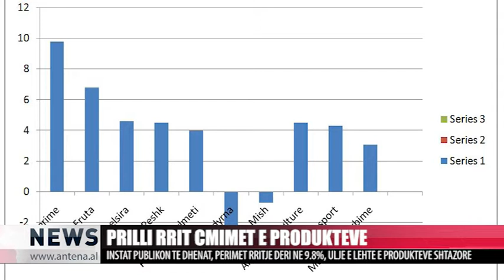PRILLI RRIT CMIMET E PRODUKTEVE